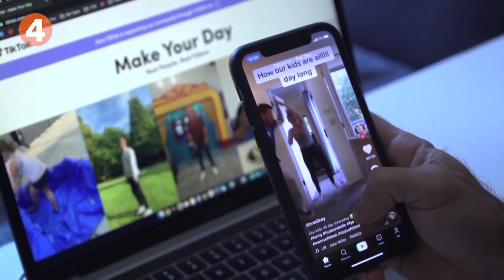May 23, 2023: No debt ceiling deal for Biden, McCarthy, Belogrod, DeSantis, TikTok, Truck crash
Five stories to know today: Still no deal on debt ceiling, Anti-Russian groups continue fighting in Russia's Belogrod, Texts tie DeSantis closely to Trump insider Lev Parnas, TikTok sues Montana after state bans app, Driver detained as truck crashes near White House; Nazi flag found

1. U.S. President Joe Biden and House Speaker Kevin McCarthy could not reach an agreement on the government’s debt ceiling with just days before a possible default that could since the U.S. economy.

2. Fighting in Russia’s Belgorod region enters a second day after an incursion from what Russia calls ‘Ukrainian armed groups.’ Kyiv has denied any role and said the attackers are Russian citizens.

3. Text messages seen by Reuters detail a close relationship between Florida Governor Ron DeSantis and Lev Parnas, a Ukrainian-American businessman accused of illegally funneling a Russian oligarch’s money into U.S. political campaigns. In 2018, Parnas was a well-known figure in Trump’s orbit, often seen with his attorney Rudy Giuliani.

4. TikTok has filed a lawsuit challenging Montana’s new ban on the app. It is the first U.S. state to bar the popular short-video sharing service.

5. The driver of a truck has been detained after crashing into security barriers near the White House. A Reuters witness said investigators found a Nazi swastika flag that apparently came from inside the truck.